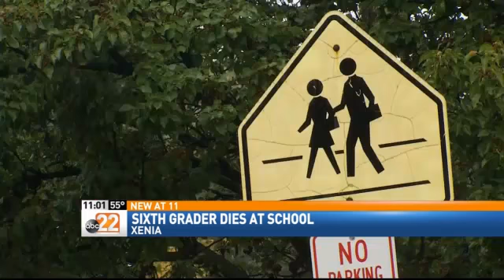UPDATE: 6th Grader Dies at Central Middle Sc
XENIA -- We've now confirmed that the sixth grader found dead Tuesday in a Xenia school was an 11-year-old girl.  Police are investigating reports of her unexpected death.

Central Middle School was dismissed at 2:00 PM Tuesday. The reason for the dismissal was the most deviating possible